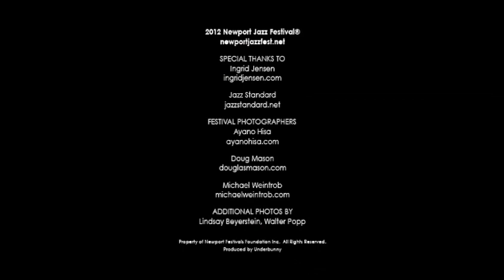Ingrid Jensen: Newport Jazz Festival Artist Insights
Ingrid Jensen will be with Darcy James Argue Secret Society and Maria Schneider Orchestra at the 2012 Newport Jazz Festival, which will take place on August 3, 4 & 5, in Newport, Rhode Island. In this official Newport Jazz interview from Jazz Standard in New York City hear what Ingrid has to say about the festival the groups she will be with in August, Jimi Hendrix, Miles Davis, Dr. John and how they're all connected.    Ingrid will also be a part of the 2nd annual Newport Festivals Foundation gala on the evening of Saturday, August, 4 at Marble House in Newport, Rhode Island, following the festival day events.  Photos by Ayano Hisa, Doug Mason, Michael Weintrob, Lindsay Beyerstin and Walter Popp.  Produced by Underbunny.